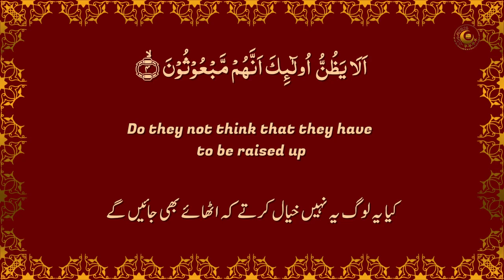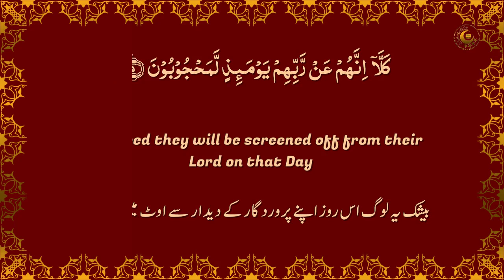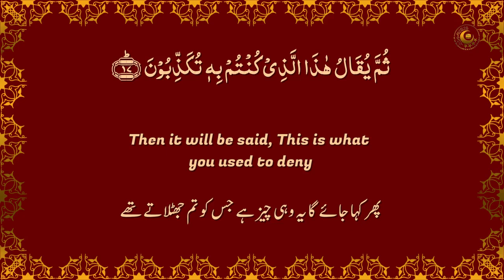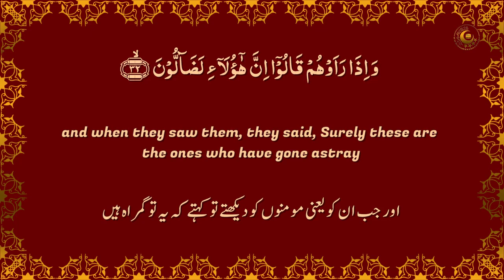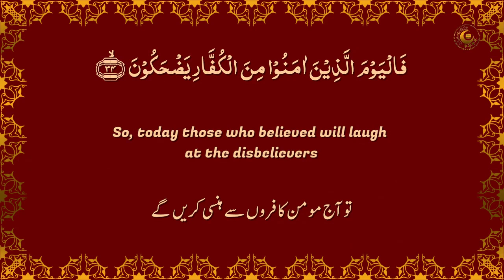Surah Al Mutaffifin - Mu'ayyid Al Mazen - Urdu English - Islam the Right Path